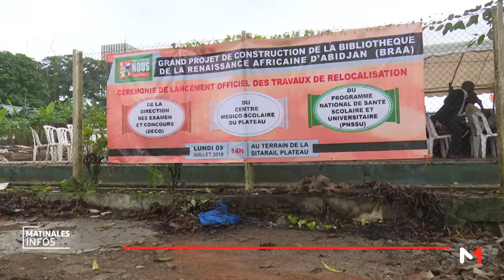Abidjan: nouvelle bibliothèque moderne